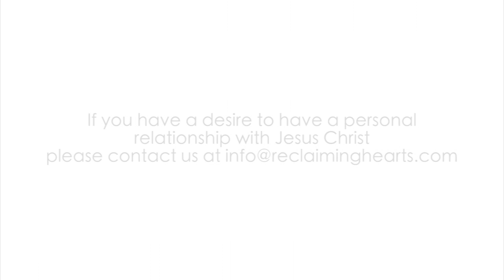I AM that I AM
How often do you truly take stock of what your heart needs? Rest, peace, joy, courage, power, authority, provision...? Do you know that God's name, in that one name encompasses ALL that you and I will ever need in this life? For the next 8 weeks we are going on a journey to understand who this I AM really is. He declared His name to Moses. But then He reveals His name in Jesus. Join us, as we discover God, the Great I AM, revealed in Jesus in a whole new way. You'll be glad you took this journey.